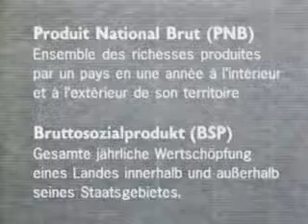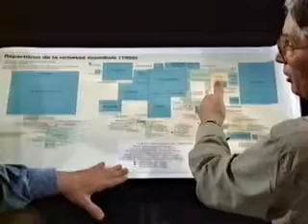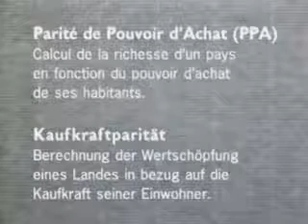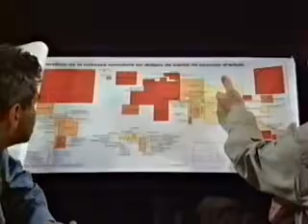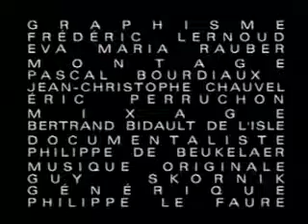1997 04 26 Mondialisation géographique, Entretien Avec Olivier Dolfus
le dessous des cartes